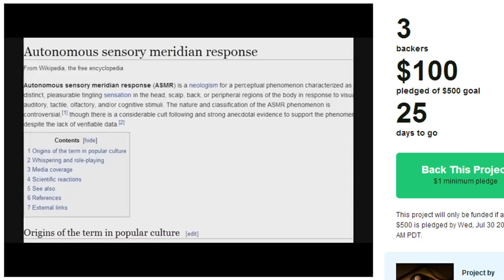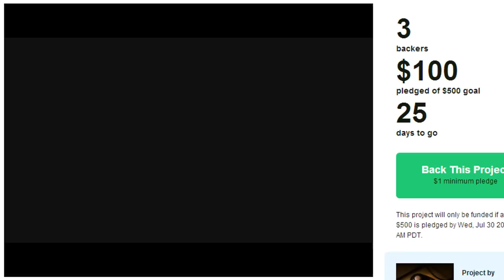Kickstarter Crap - ASMR Gaming Channel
We make fun of ASSMER. Quit making petty kickstarter projects. Just because potato salad is doing well, doesnt mean you're shit is gonna do well. ya dig? PLS DONT MAKE FUN OF MY FACE IN THE COMMENT PLS. I HAVE LOW SELF ASSTEAM.